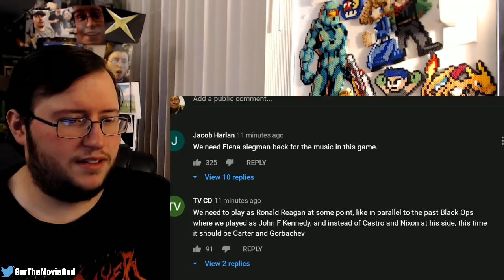Gor's "Call of Duty: Black Ops Cold War" Zombies First Look & Gameplay Trailer REACTION